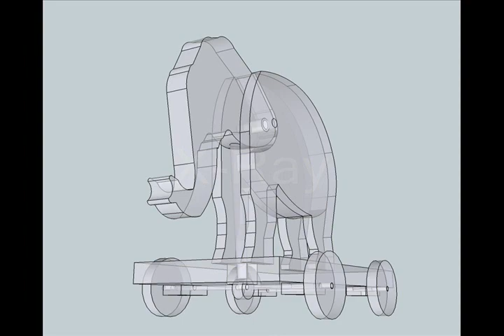Animated Elephant Pull Toys 08-2007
2 Animated (automata) Elephant Pull Toys built 08-2007 from a slightly modified plan found on the internet.  This modified version uses a cam and push rod instead of a crank.  Some of the video was generated from a Sketchup model.